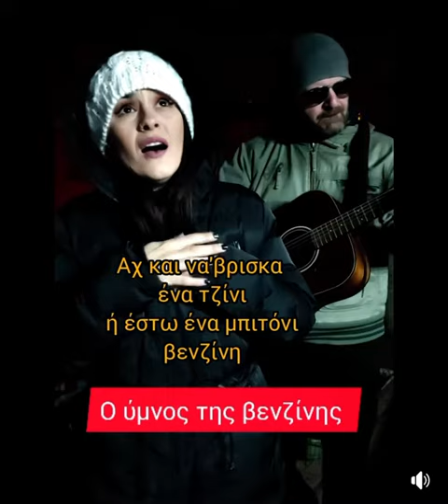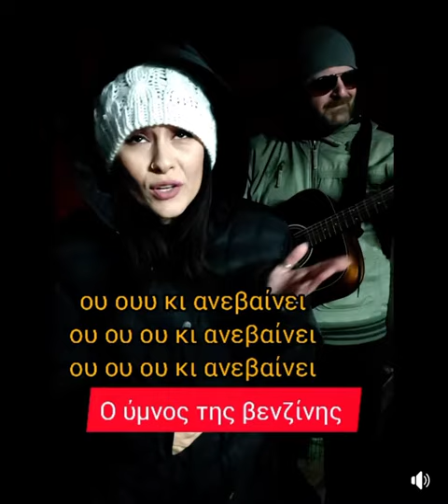[Music Planet] Ο Ύμνος Της Πολύ Ακριβής Βενζίνης Viral